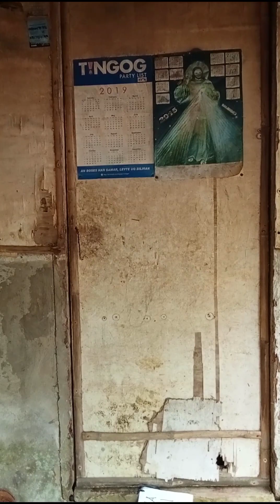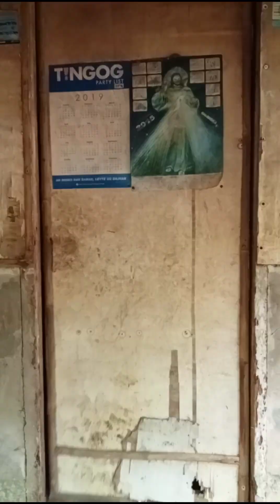KANAN BAYNTE LA! | FOR ENTERTAINMENT ONLY | MR. PROBINSYANO